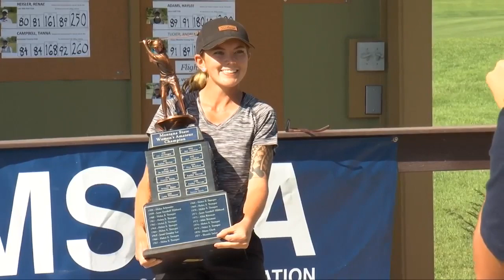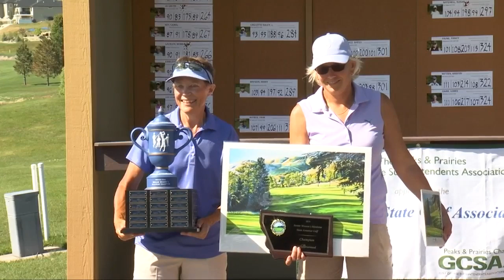Eryn Ellis and Susan Court take home State Am Titles